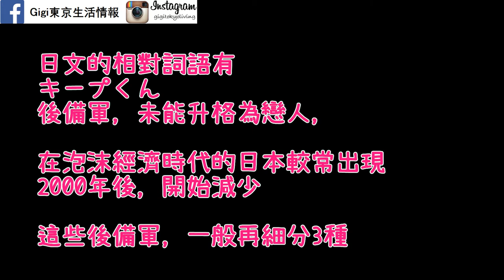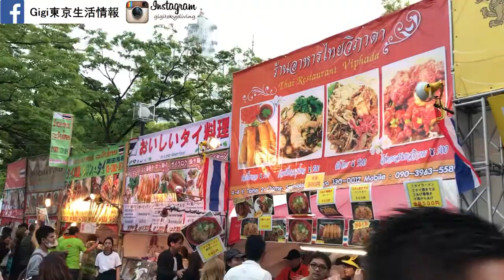【日本文化】如何在日本講價? 關西話講價教學! 日本男人愛做兵! 代代木泰國節美食攻略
與日本朋友來到代代木公園泰國節，決定向關西的朋友學一下關西話，亦與一位懂廣東話的關西朋友作一個文化交流

0:13 如何用在關西購物時用關西話討價還價
1:14 講廣東話的關西人
1:27 廣東話潮語 - 兵 的意思
1:34 日文相對觀音兵的詞語
1:52 日本男人當觀音兵的感想
2:17 關西人喜歡香港人
2:56 原宿代代木公園泰國節黃昏情況
4:10 原宿代代木公園泰國節6點後攤檔割價

❤註冊【Odigo日玩客】看我更多的日本旅遊攻略, 分享你的旅遊心得還可以賺錢哦!❤

想提升你的youtube 影片質素或為你的頻道提升人氣、甚至乎在youtube 賺錢，大家還可以學我一樣報讀World Youtuber School的網上課程
課程以中文教授，配以筆記，方便隨時查閲復習， 更會定時作直播分享，讓你吸收到最新的知識

購買旅遊產品包括漫遊電話卡，送貨上門時可獲HK$10現金回贈 (全球通用)

♥歡迎大家為此頻道貢獻字幕 / チャンネル字幕のご提供は大歓迎 / Subtitle contribution welcome
❤我的日本旅遊channel, 敬請訂閲 /日本の国内旅チャンネル、登録してね!

御覧になっていただきありがとうございます